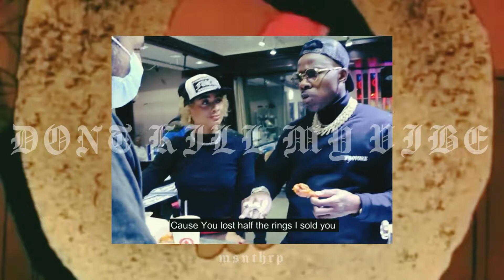DON’T KILL MY VIBE | PHONK